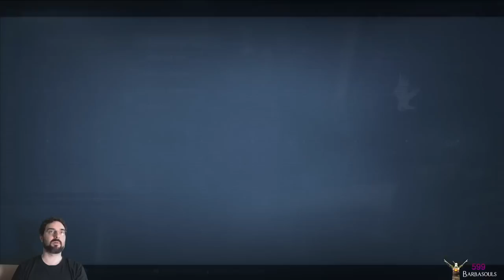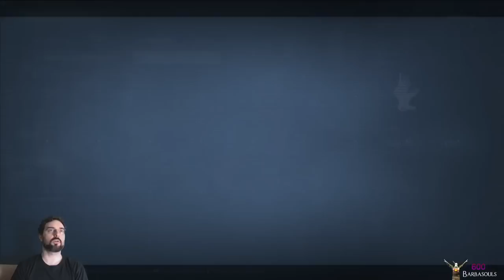PREGIANZA DIES: ARMORED CORE VI part 1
Pregianza comincia Armored Core 6 in live, dopo averlo già completato. Completa l'atto 1 e fa vedere come stendere senza troppi problemi tutti i suoi boss.